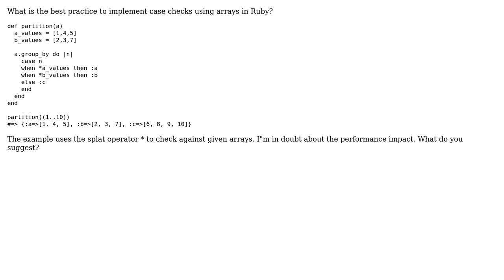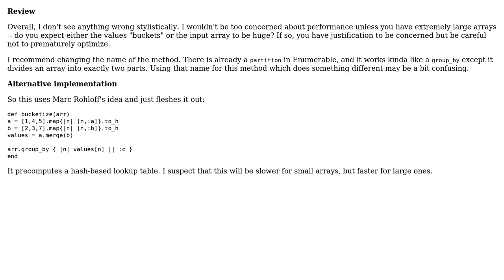Case statement with array includes? (2 Solutions!!)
Case statement with array includes?

With thanks & praise to God, and with thanks to the many people who have made this project possible! | Content (except music & images) licensed under CC BY-SA | Music | Images & others | With thanks to user sschmeck user Mark Thomas user Marc Rohloff and the Stack Exchange Network Trademarks are property of their respective owners. You are responsible for your own actions.